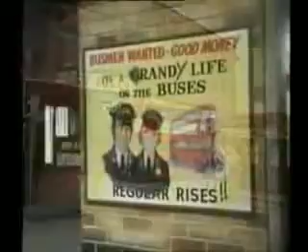on the buses